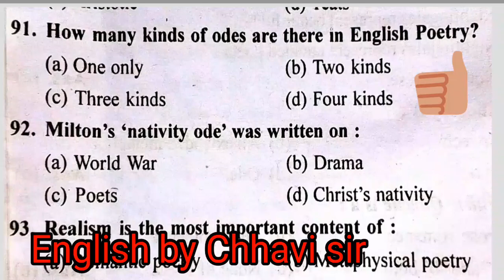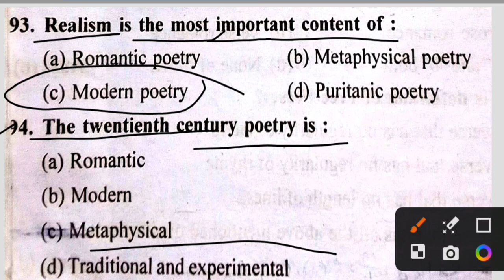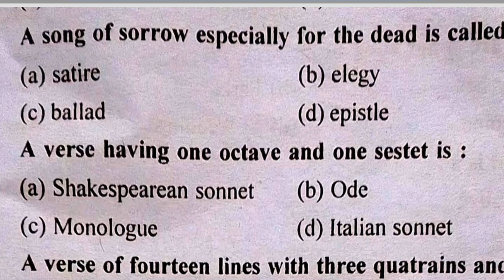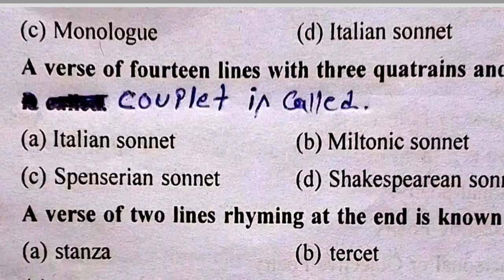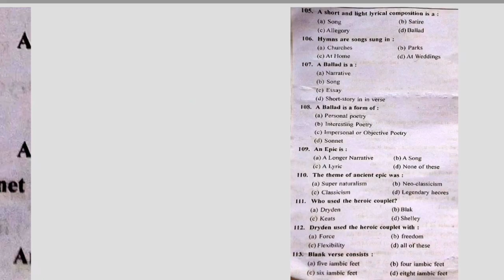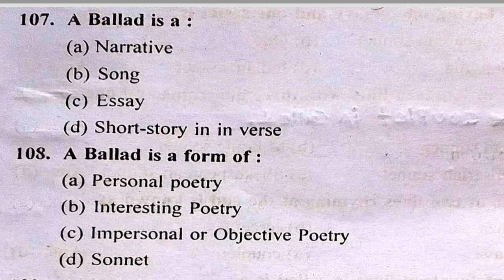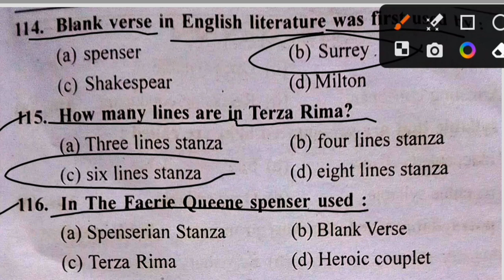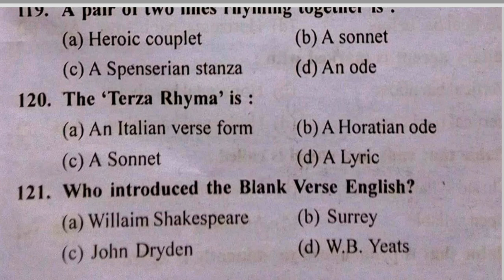Objective type questions from Forms of poetry l BA 2nd semester (unit 1) English by Chhavi Sir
Objective type questions from Forms of poetry l BA 2nd semester (unit 1)

Friends today I am going to explain objective type questions of the part 1 from forms of poetry.
This is the last part of this video.